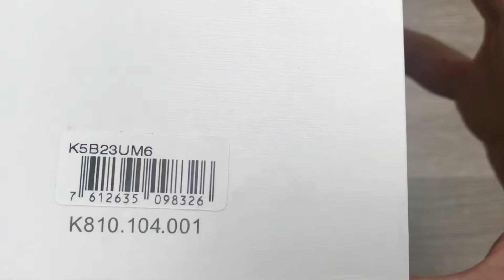Calvin Klein Future Digital White Rubber Watch K5B23UM6 (Unboxing)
Stainless steel case with a white rubber strap. Fixed stainless steel bezel. Digital dial displaying: hours, minutes, seconds and time zone. Dial Type: digital. Quartz movement. Scratch resistant mineral crystal. Solid case back. Round case shape. Case size: 38 mm. Case thickness: 10 mm. Band width: 24 mm. Band length: 7.5 inches. Tang clasp. Water resistant at 30 meters / 100 feet. Functions: date, hour, minute, second, alarm. Sport watch style. Watch label: Swiss Made. Calvin Klein Future Digital White Rubber Watch K5B23UM6.